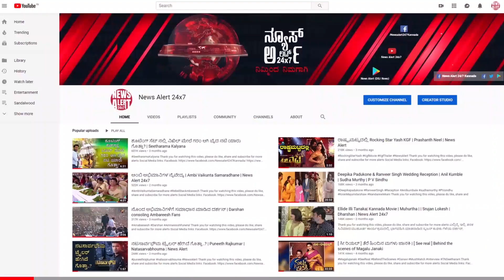ಆಸ್ಪತ್ರೆಯಲ್ಲೇ ವೈದ್ಯಾಧಿಕಾರಿಯ ರಂಗಿನಾಟ ...| 27 11 2021 | News Alert 24x7